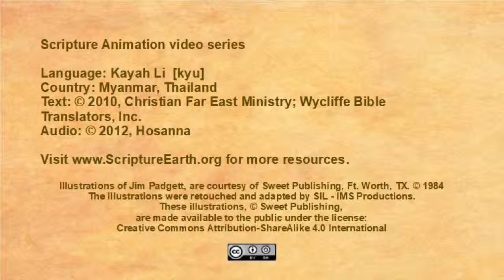Kayah Li - Luke 1.26-38 “The birth of Jesus foretold” [kyu]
Scripture Videos in Kayah Li of Myanmar and Thailand. [kyu]